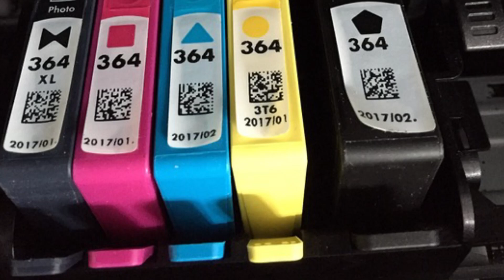Así cuidamos el planeta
Cuidar del medio ambiente depende de pequeñas decisiones que están al alcance de todos. Gestos tan cotidianos como separar la basura la cual se  ha convertido en un problema cada vez más grave, cada vez los rellenos sanitarios tienen menos capacidad.